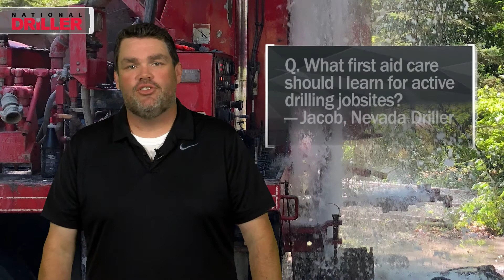What First Aid Should I Know for Drilling Jobs?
Host Brock Yordy talks baseline first aid for drilling jobs in the latest Ask Brock, episode 40.